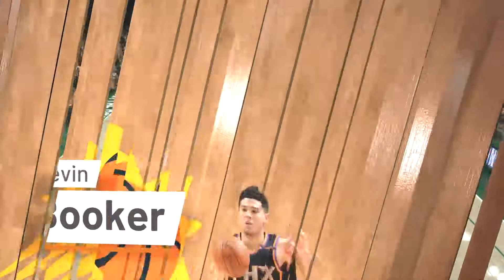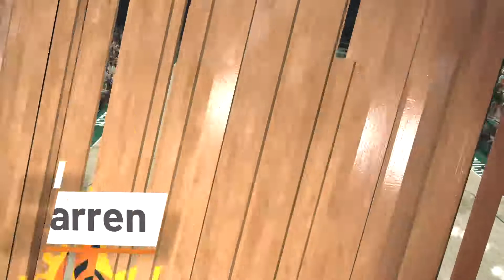MY RETURN TO MILWAUKEE ! TRIPLE DOUBLE VS GIANNIS! NBA 2K19 MyCareer Ep 24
1K Coming Soon👀

▂ ▃ ▅ ▆ █  FreshMode Studios █ ▆ ▅ ▃ ▂